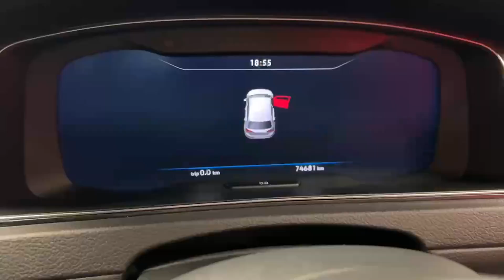10143 - Volkswagen Golf EVER POPULAR WELL ESTABLISH HATCHBACK RefId: 48010...